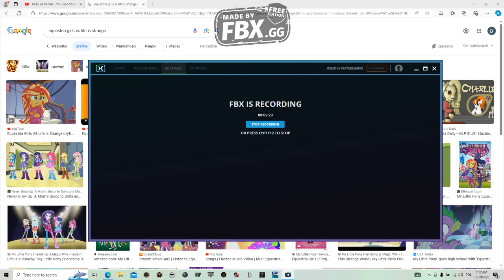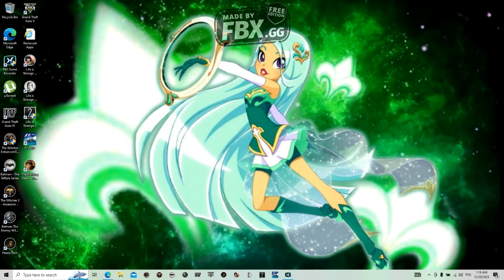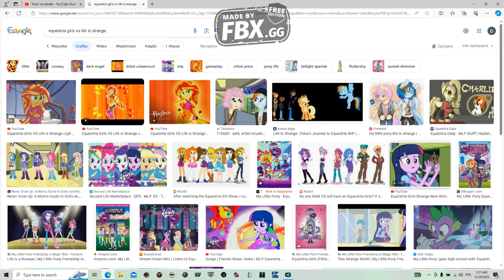Equestria Girls VS Life is Strange czyli które uniwersum jest lepsze - Part 4